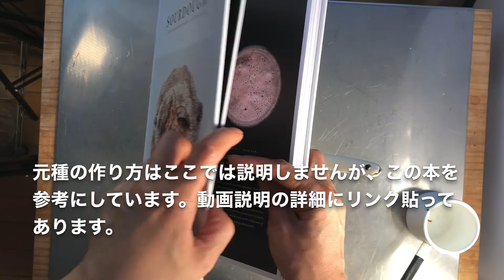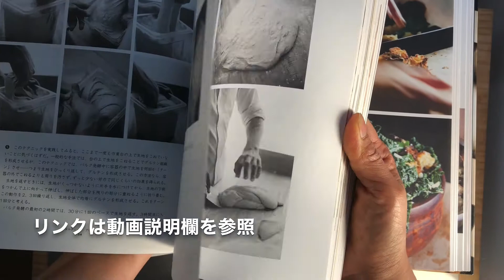カンパーニュ1/2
サワー種（自家製酵母）を使ったカンパーニュの作り方（音声で説明あり。滑舌悪かったりしますが…）。前編は、酵母の起こし方〜生地作りまで。タルティーンブレッドの本↓をベースにしたレシピです（分量ややり方などは自己流に変えています）。
タルティーンブレッド（日本語版は2020年現在、発売時より3,4倍になってますが…、英語版なら安く買える模様…）

もう一冊、酵母（元種）の作り方は動画では説明していませんが（動画は元種をかけ継ぎするところから）このノルウェーの方のを参考にしています。

この人たち、本も出ていて元種の作り方も載っています。

追記：
サワー種の作り方の動画も作りました(2021.8)